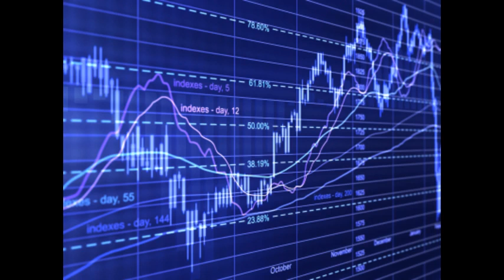ФИГУРА ФЛАГ НА ФОРЕКС